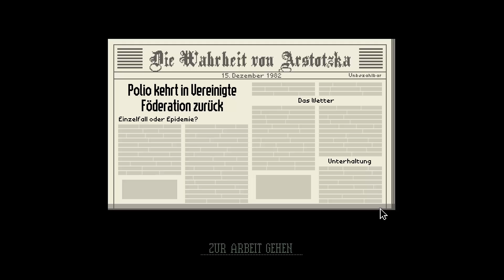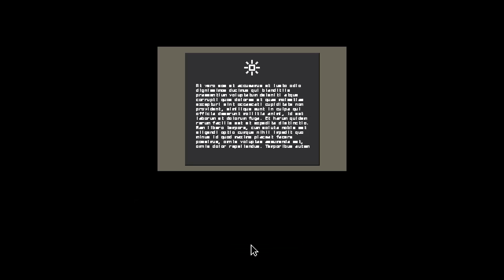Anika spielt Papers, Please #10 [HD]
Info lesen:

Papers, Please
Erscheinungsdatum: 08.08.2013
Entwickler: Lucas Pope